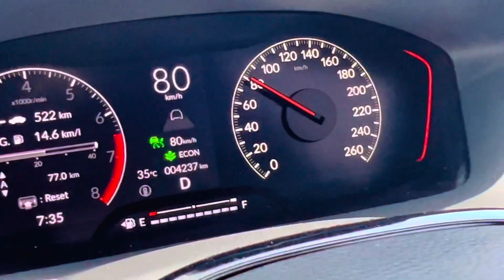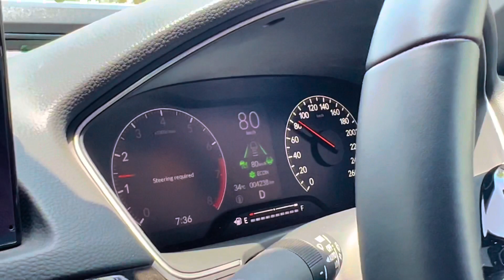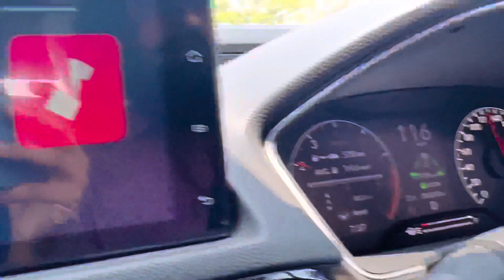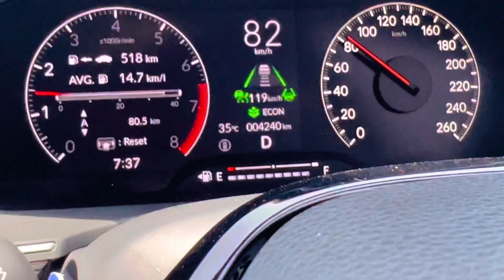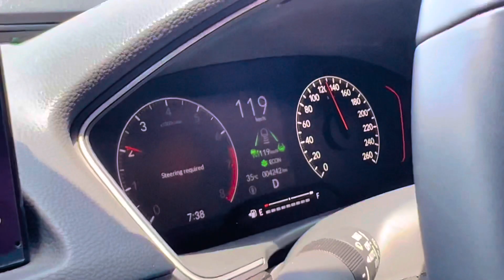Honda Civic Rs 2023 Auto lane Assist mode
Hello everyone! This video is for those who dont know about the auto lane assist in civic